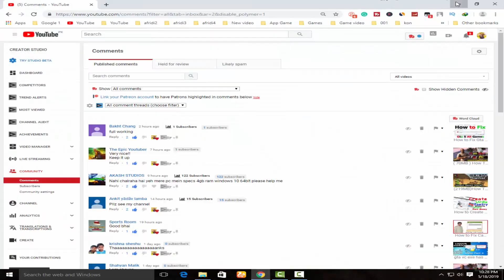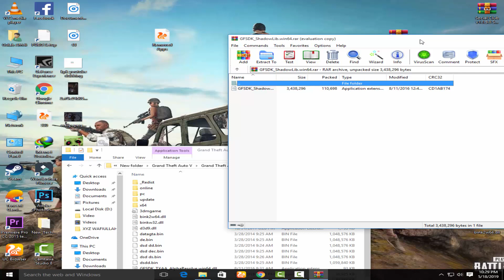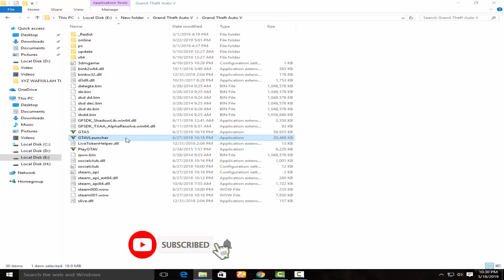How to Fix Gta 5 All Games GFSDK ShadowLib win64 Missing Fix Full Tutorial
●▬▬▬▬▬▬ஜ۩۞۩ஜ▬▬▬▬▬▬●
Hello Friends """"★★★★★★★★★★★★★★★
Fix Gta 5 All Games GFSDK ShadowLib win64 Missing Fix

▐► My Email :Wafiullah Urdu Tutorial